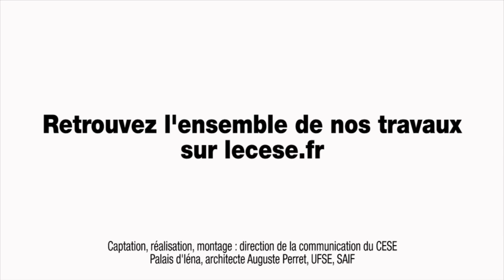Audition de Pascal SAINT-AMANS (OCDE) - Evitement fiscal - cese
Audition de M. Pascal SAINT-AMANS, Directeur du Centre de politique et d'administration fiscale à l'OCDE par la Section de l'économie et des finances du CESE dans le cadre de la saisine : "Les mécanismes d’évitement fiscal et leurs impacts sur le consentement à l’impôt et la cohésion sociale".